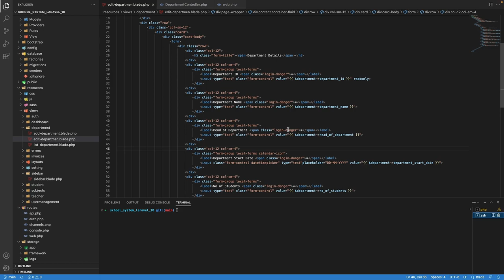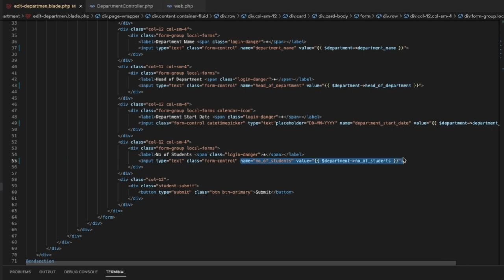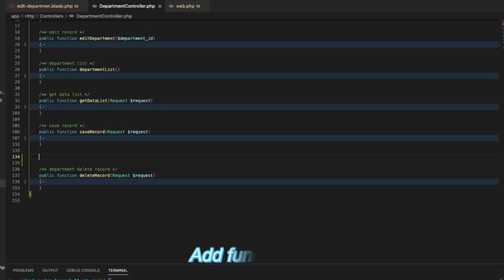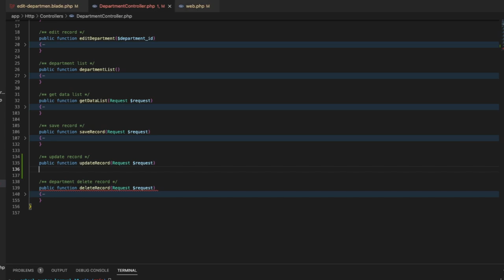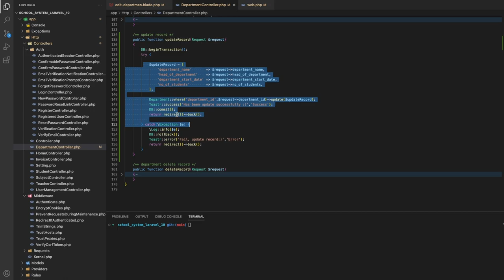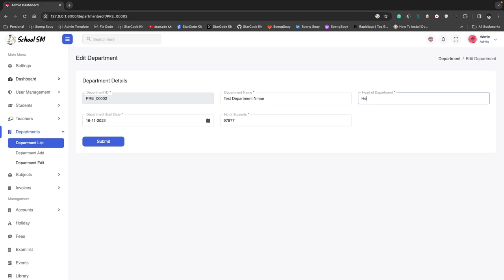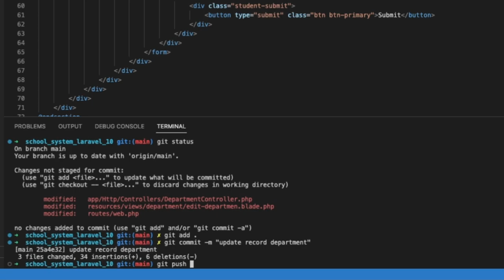Update Record Department Laravel 10 | School System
▸｜00:00:00｜Intro my cover video
▸｜00:00:12｜Run project
▸｜00:00:18｜Login project
▸｜00:02:02｜Add new route name
▸｜00:02:54｜Add new function
▸｜00:06:59｜git add., git commit, git push
Follow Soeng Souy on:
Enjoying the content?